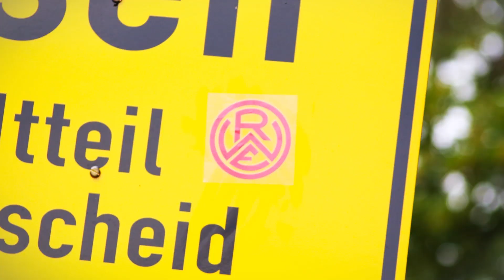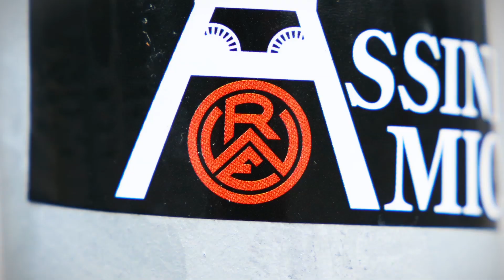Pressekonferenz vor dem Auswärtsspiel bei Rot-Weiß Oberhausen